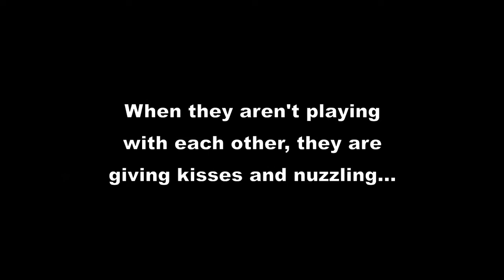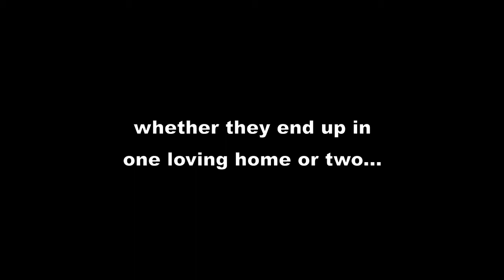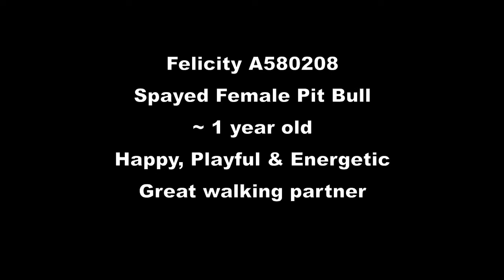Introducing Finn and Felicity, two amazing dogs at VCAS looking for a forever home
Finn and Felicity arrived together at the shelter 30 days ago.  They've remained playful and happy despite losing their forever home.  They've been through a lot together and are crossing their paws they can go home together, but would be happy finding separate homes too...beats the alternatives.  The shelter is again full and once again we're asking for your help.  Please watch Finn and Felicity's video, share the video and come to VCAS to meet these 2 fun and loving dogs.